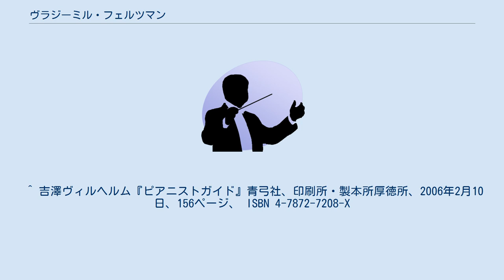ヴラジーミル・フェルツマン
ヴラジーミル・フェルツマン（Vladimir Feltsman, 1952年1月8日 - ）は、ロシアのピアニスト。
 1952年モスクワ生まれ。
父は作曲家のオスカー・フェルツマン。
11歳の時、モスクワ・フィルハーモニー管弦楽団との共演でデビューを果たした。
1967年、プラハのコンチェルティーナ国際コンクールで優勝。
モスクワ音楽院に入学し、ヤコフ・フリエールの下で学んだ。
1971年、パリで開かれたロン＝ティボー国際コンクールで優勝。
 1979年、当時のソ連のイデオロギーや芸術に対する政府の統制に不満を募らせ、ソ連からの出国を申請した。
これを受けて、公の場で演奏することが禁止された。
その後、ようやく8年後にソ連からの出国許可が下りた。
1987年にアメリカへ移住し、その後1995年にアメリカ国籍を取得した。
マネス音楽院とニューヨーク州立大学で教鞭をとり、国際フェスティバル・インスティテュート・ピアノ・サマーを設立。
1995年に米国市民権を取得して以来、妻のヘウォンと共にニューヨーク州北部に居住している。
アメリカを中心に演奏活動を行っており、現在までに、ニューヨーク・フィルハーモニック、ロンドン交響楽団、シンガポール交響楽団、ロンドン・フィルハーモニー管弦楽団を含む国際的に著名なオーケストラとの共演歴を持つ。
 ヴラディミール・フェルトマンはフォルテピアノでの演奏が多く、アントン・ワルター製フォルテピアノのレプリカでモーツァルトのソナタ全曲を演奏したほか、ベートーヴェンのピアノ協奏曲第5番やモーツァルトのピアノ協奏曲第27番を演奏している。
 録音には、ヨハン・セバスチャン・バッハの鍵盤作品の6組のアルバム、ベートーヴェンの後期の5つのピアノソナタ、シューベルト、ショパン、リスト、ブラームスのピアノ曲、バッハ、ショパン、チャイコフスキー、ラフマニノフ、プロコフィエフの協奏曲などがある。
 父は作曲家のオスカー・フェルツマンで、ソ連ではポピュラー作品やミュージカル・コメディーで知られていた。
 ^ 吉澤ヴィルヘルム『ピアニストガイド』青弓社、印刷所・製本所厚徳所、2006年2月10日、156ページ、 ISBN 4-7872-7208-X